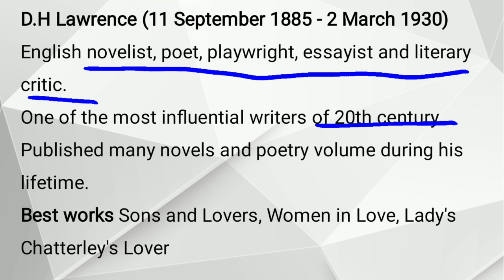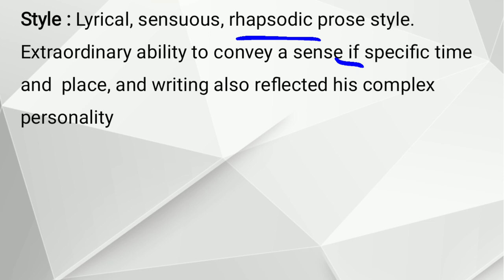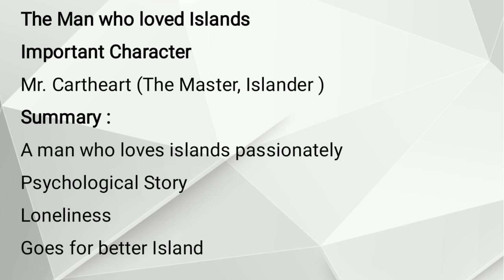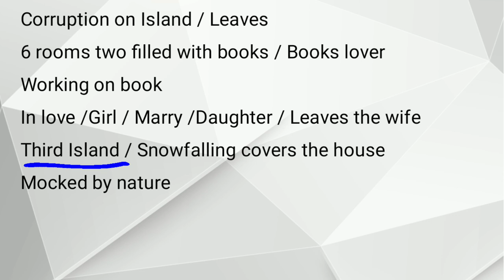The Man Who Loved Islands | D. H Lawrence | Short Story | Explained in Urdu/Hindi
D.H Lawrence (11 September 1885 - 2 March 1930)
English novelist, poet, playwright, essayist and literary critic.
One of the most influential writers of 20th century
Published many novels and poetry volume during his lifetime.
Best works Sons and Lovers, Women in Love, Lady's Chatterley's Lover

Style : Lyrical, sensuous, rhapsodic prose style.
Extraordinary ability to convey a sense if specific time and  place, and writing also reflected his complex personality

The Man who loved Islands

Important Character
Mr. Cartheart (The Master, Islander )

Summary :

A man who loves islands passionately
Psychological Story
Loneliness

Goes for better Island
Corruption on Island / Leaves

6 rooms two filled with books / Books lover
Working on book
In love /Girl / Marry /Daughter / Leaves the wife
Third Island / Snowfalling covers the house
Mocked by nature